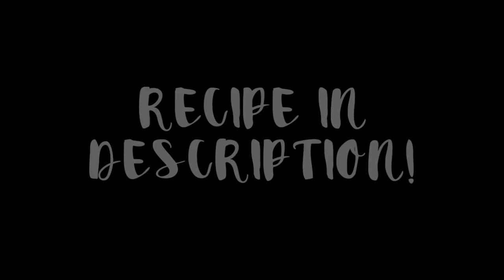VEGAN CREPE RECIPE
FULL RECIPE BELOW:

Please let me know if you give this recipe a try and what you think!

Easy Vegan Crepe Recipe:
1/2 cup water
1/2 cup soy milk
1 tablespoon melted coconut oil
1 tablespoon coconut sugar (unpictured in video)
2 tablespoons maple syrup
1 cup flour
1/4 teaspoon salt

Place all of the crepe ingredients into a blender and blend until smooth.
Pour the batter into a bowl and refrigerate the batter for about 2 hours.
After 2 hours, heat a skillet on medium heat and, unless you're using a non-stick pan, spray the skillet with cooking spray.
Using a ladle, pour a ladle's worth amount of batter into the middle of the pan and use the back of the ladle to spread the batter out into a thin circle.
Allow the crepe to cook for about 1 minute before carefully using a spatula to flip it over. Allow the crepe to cook another 30 seconds to 1 minute before removing the crepe and placing it on a plate.
Continue this process until all of the batter has been used.
Fill the crepes with whatever fillings you desire.